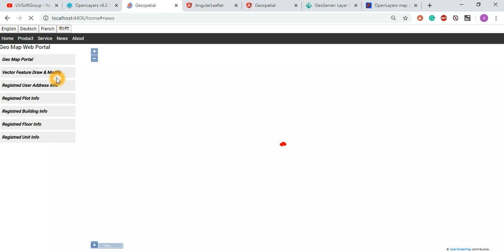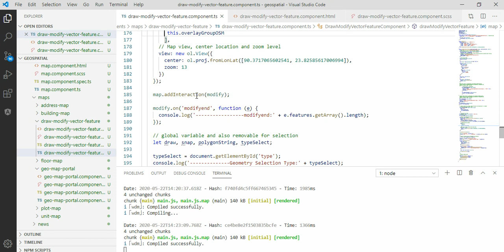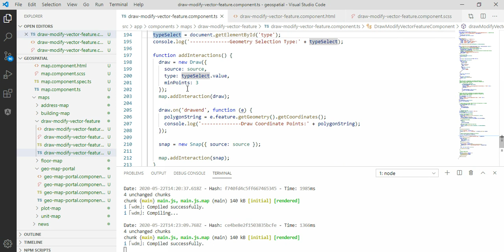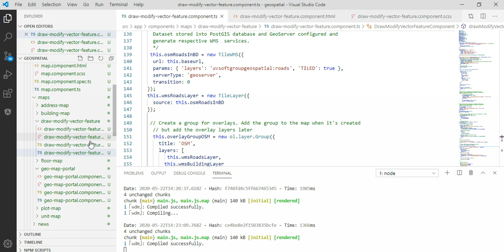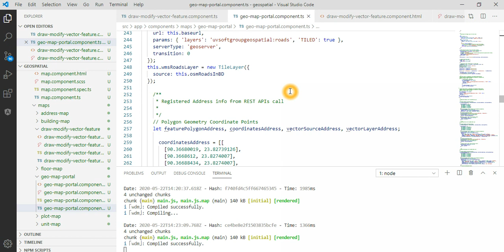7_8: Node.js | Angular | JavaScript | TypeScript | OpenLayers | GeoServer | Web GIS & Map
Hope this video will be interested in Web Map or GIS application's Front-End/GUI/UI development with JaveScript based framework as like Node.js,Angular,JavaScript & TypeScript, OpenLayers javasrcipt web map APIs and Geoserver to be helpful for those who are interested in.
Technology & Tools used:
1.Node.js, Angular and JavaScript, TypeScript, OpenLayers javasrcipt web map APIs and GeoServer
2.Angular Component Libraries(Prime NG,NGX Bootstrap,NG Bootstrap,NG2 Charts and so on)
3.OpenStreet map, GeoServer, OpenLayers and other JavaScript libraries
4.PostgreSQL with PostGIS database (back-end server)
5.Java, Spring Data JPA, REST APIs & Microservices
6.Proxy Configuring Setup and Microservices /APIs Rewrite the URL path
7.tar based packaging(geospatial-0.1.0.1.tar)
8.Docker Image and Docker Container
9.Functional or Web GUI/UI testing (Selenium)